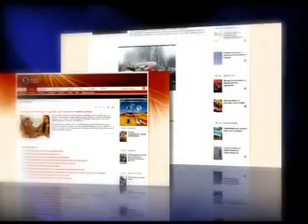1 000 долари казна ако се попишеш како Македонец во Албанија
Нашинците во Албанија ќе мора да платат казна од 1.000 американски долари доколку на пописот се изјаснат како Македонци. И покрај ветувањето на албанските власти пред Брисел дека пописот на населението ќе биде согласно европските стандарди, владата на Бериша со методи од 19 век сака да ги албанизира сите неалбанци.

Според Членот 20 од новиот Закон за попис сите тие што ќе бидат фатени дека лажат за својата националност ќе треба да платат по околу 700 евра. Единствен начин да се докаже дека некој е Македонец или од друга националност е да се обезбеди извод од матичната книга на родени каде што пак нема законска можност да биде запишан како неалбанец.

Со законот за попис се дискриминираат сите Македонци коишто живеат во Гора во Голо Брдо и во градовите. Со тоа албанската држава која иако членка на НАТО се уште не направила фер попис според препораките на Еуростат и европските институции и се обидува да го минимизира бројот на малцинствата во Албанија.

- Членот 20 од законот за попис е спротивен на сите меѓународни документи кои Албанија ги потпишала - изјави Васил Стерјовски од Македонската алијанса за европска интеграција.

Според официјалната статистика во Албанија како малцинство се признати само неколку илјади Македонци во Мала Преспа. Според независни проценки вкупно во регионите на Пустец, Гора, Голо Брдо и во градовите живеат најмалку 100.000 лица со македонско национално чувство.